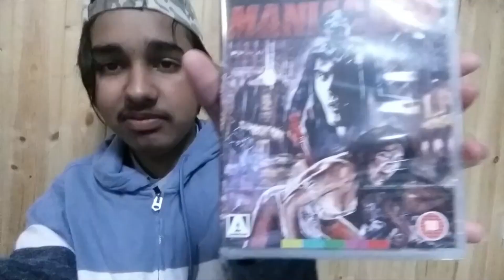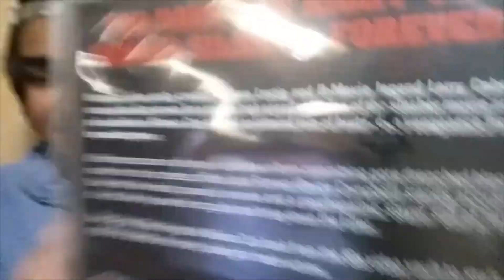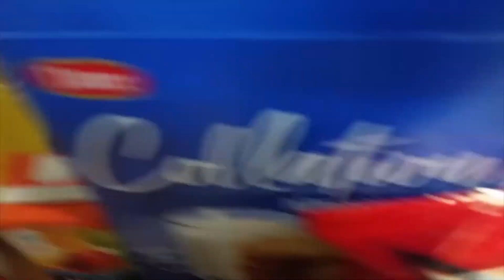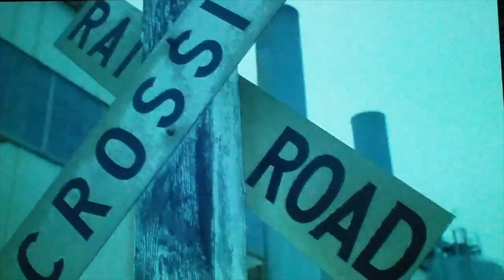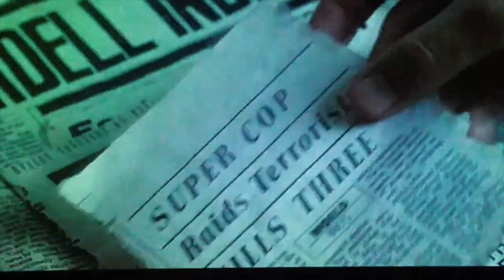DO NOT WATCH MANIAC COP MOVIE IN A THEATRE AT 3AM! *GONE WRONG* THE MANIAC COP ATTACKED US!!!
Today we watched Maniac Cop at 3AM!